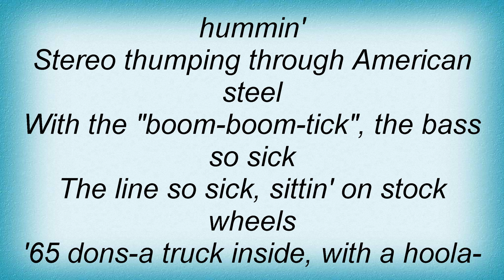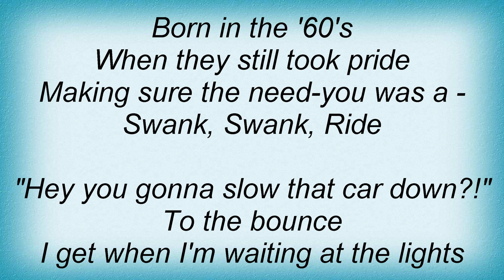Smash Mouth - Swank Ride Lyrics